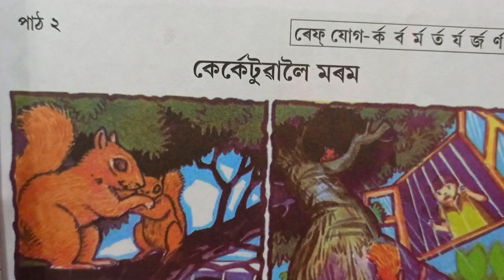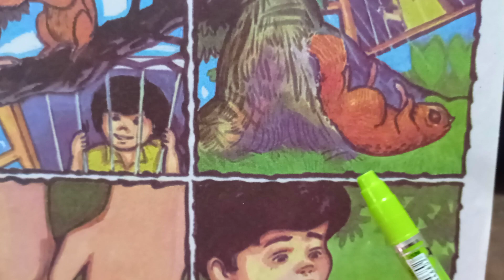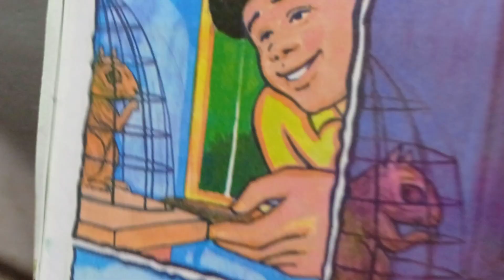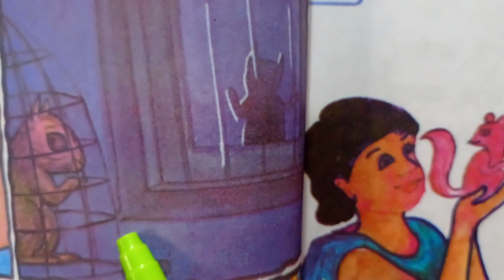কেৰ্কেটুৱালৈ মৰম (ছৱি চাই সাধু কোৱা ) /পাঠ-২/২য় শ্ৰেণীৰ 'অংকুৰণ'ৰ পৰা ।